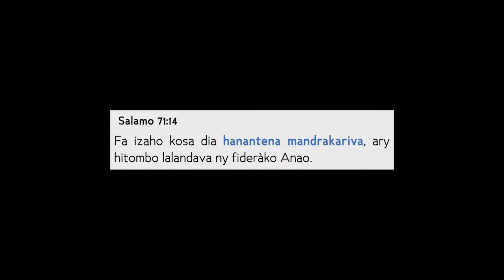ANTSAN KIRA FIDERANA 'JAM GOSPEL'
Faly manasa anao hanaraka ity ANTSAN-KIRA FIDERANA izay irahana amin'ny JAM GOSPEL ity ny FANANTENANA HO ANAO.
Groupe vao misandratra nefa tena manana ny maha izy azy tokoa ny JAM GOSPEL. Hahazo fampaherezana anie isika amin'ny fanarahana ny hiran'izy ireo eto.